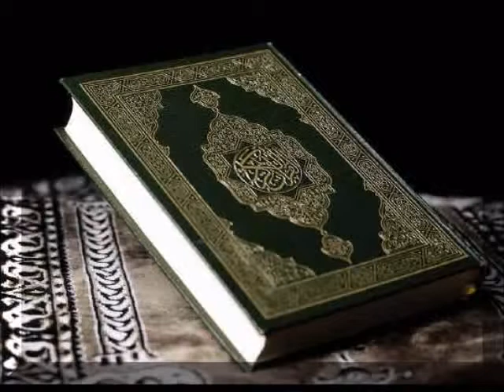102 Sura At Takathur by Saud Al Shuraim 480p